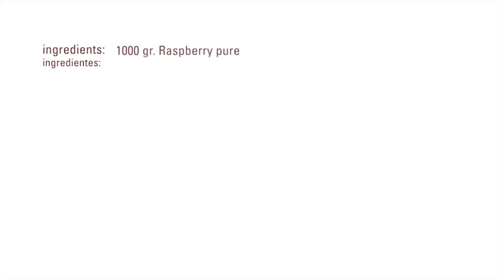Pâté de Fruta de Frambuesa · Fruit Pectin NH · Texturizantes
Ingredientes / Ingredients
1000 gr. Pulpa de frambuesa
1000 gr. Azúcar
     30 gr. Fruit pectin
  300 gr. Glucosa
      5  gr. Ácido cítrico

Elaboración:
Hervir el puré de fruta
Mezclar 100 gr.  del azúcar con la pectina y añadir a la pulpa de fruta mezclando con el batidor para que se disuelva bien
Dejar que hierva la pulpa otra vez y seguidamente añadir la mitad del azúcar restante
Repetir la operación anterior con el resto del azúcar
Dejar que arranque el hervor otra vez y añadir la glucosa
Dejar cocer a fuego lento hasta los 106ºC
Retirar del fuego y añadir el ácido cítrico
Remover y moldear